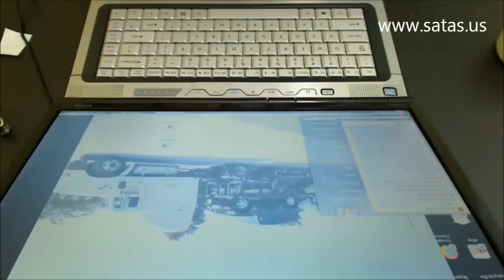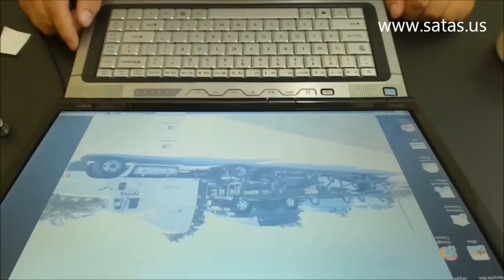Gateway Screen Replacement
Replacement of cracked LCD screen of Gateway Laptop